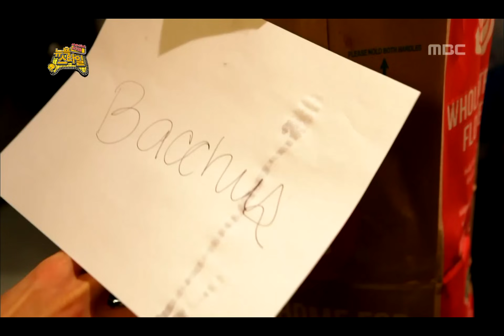출싸 덕분에 MC해머를 만난 MC 날유, 뉴욕 스타일(1) 20130112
방송시간  SAT 18:30~

타임스 스퀘어, 싸이.MC해머 만난 재석.홍철.하하